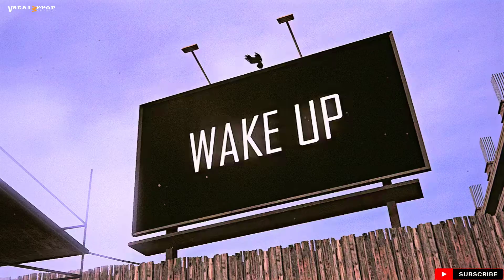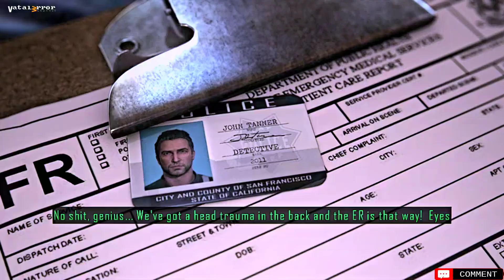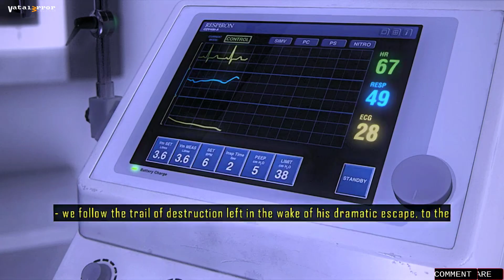RPCS3 v0.0.29-15877 - Driver: San Francisco (Playable/Vulkan)